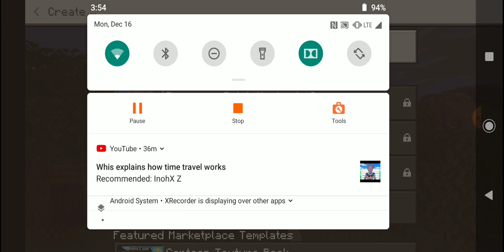Minecraft Adventure ep 1 The Beginning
Ten likes for ep 2